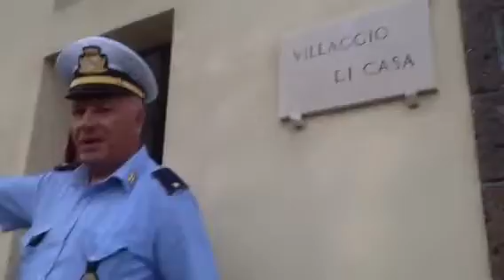Villaggio di Casa ( Massalubrense). Festa di San Giovanni.